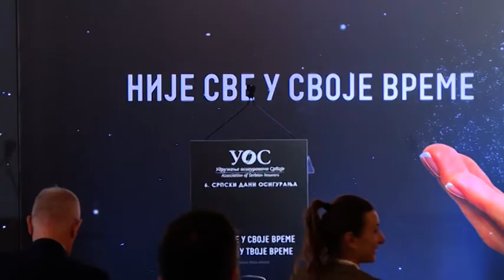MP536 PRILOG UOS SDO2022 Dusko Jovanovic 27112022